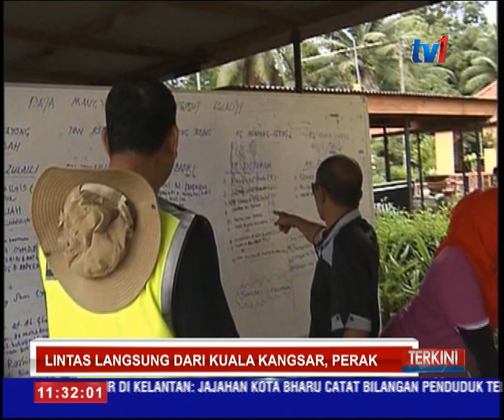LAPORAN BANJIR KHAS 11 AM [28 Dis 2014]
1. VCAST MAJIDAH
2. VCAST UBAT PUTERI
3. VCAST NOOR YUSOFF
4. SHAHIDAN RUNTUH
5. VCAST PM PAHANG
6. VCAST JAMILAH HILANG
7. UMK TERKANDAS
8. XOVER ZAFLIE DI KK